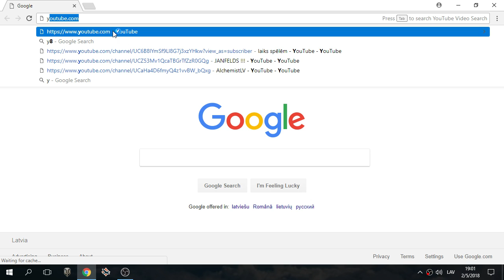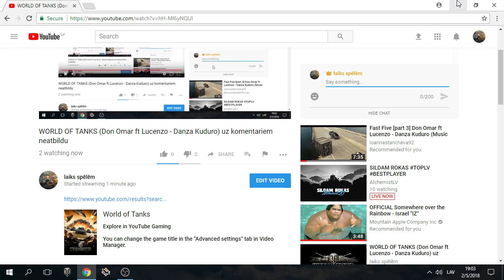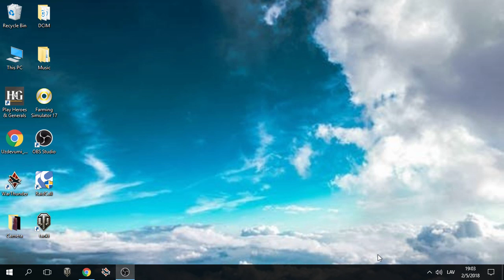WORLD OF TANKS (Don Omar ft Lucenzo - Danza Kuduro) uz komentariem neatbildu